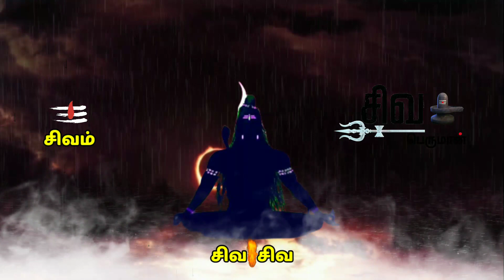நாம் நல்லா வாழ அருளினான் | Thirumandhiram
Thanks & Regards

For SIVAPERUMAN